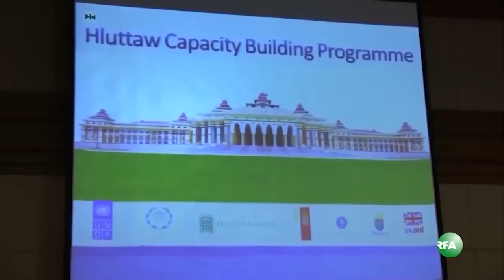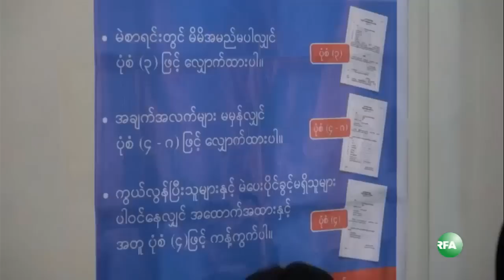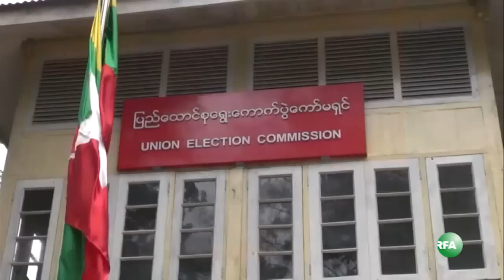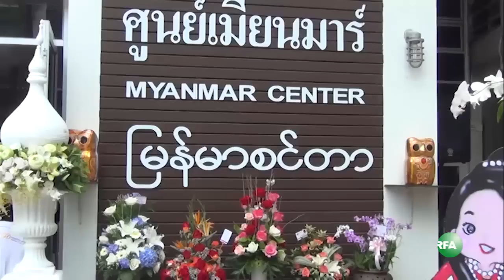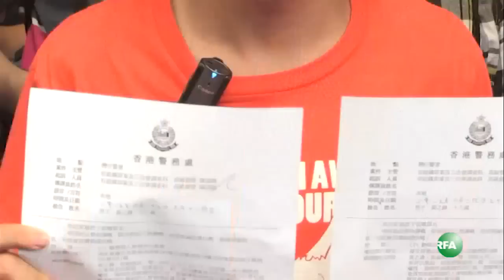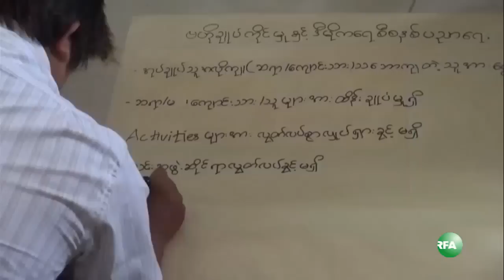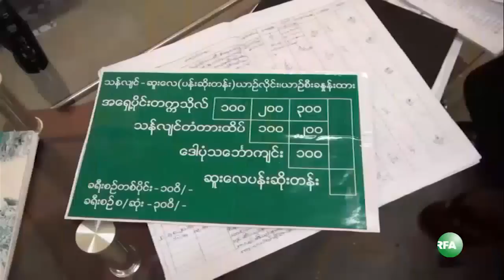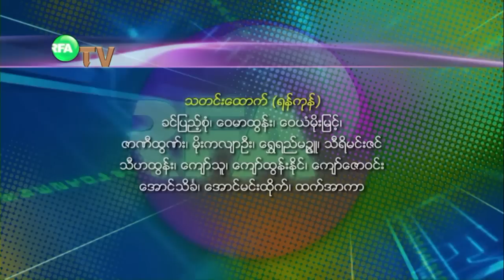RFA Burmese TV September 2, 2015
RFA ရုပ္ျမင္သံၾကားအစီအစဥ္ (စက္တင္ဘာ ၂ ရက္ ၂ဝ၁၅)
- တႏုိင္ငံလံုး အပစ္အခတ္ရပ္စဲေရးနဲ႔ပတ္သက္ၿပီး KNU နဲ႔ NLD ဥပေဒပညာရွင္ေတြေဆြးေႏြး
- ျမန္မာအမ်ိဳးသမီး၂ ဦး နဲ႔ ႏိုင္ငံေရးအက်ဥ္းသားအမ်ိဳးသမီး၂ဝ လြတ္ေျမာက္ေရးအေမရိကန္စတင္
- ပခုကၠဴ ေက်ာင္းသား ၃၅ ေယာက္ကို စာေမးပြဲေျဖခြင့္ပိတ္ တာကို ေက်ာင္းသားသမဂၢကန္႔ကြက္
- ဦးေရႊေမာင္နဲ႔ ေဒၚခင္ခင္လြင္တို႔ကို ျပည္နယ္ေရြးေကာက္ ပြဲေကာ္မရွင္ကထပ္ၿပီးပယ္ခ်
- ေရႊျပည္သာစက္မႈဇုန္-၃ က အလုပ္သမားသမဂၢ အဖဲြ႔ဝင္ ၇ ဦးကို အလုပ္ထုတ္
- ကခ်င္နဲ႔ စစ္ကိုင္းတုိင္း အထက္ပိုင္းမွာ ေရဖံုးလႊမ္းခံရႏုိင္တယ္လို႔ မိုး၊ဇလေဗဒပညာရွင္သတိေပး
- ထိုင္းႏိုင္ငံ ခ်င္းမိုင္ၿမိဳ႕က ခ်င္းမိုင္တကၠသိုလ္မွာ ျမန္မာစင္တာဖြင့္လွစ္
... စတဲ့ ေနာက္ဆံုးရ ျမန္မာသတင္းေတြ၊

- ဘန္ေကာက္ၿမိဳ႕က ဗုံးေဖာက္ခြဲမႈေဖာ္ထုတ္ႏုိင္ဖို႔ အေျခအေနတုိးတက္မႈရွိ
- ျခစားမႈတိုက္ဖ်က္ေရးညီလာခံက မေလးရွားဝန္ႀကီးခ်ဳပ္ကို ဆင္ေခၚ
- ေဟာင္ေကာင္ဆႏၵျပေက်ာင္းသားေခါင္းေဆာင္ ရံုးထုတ္စစ္ေဆး
- အိႏိၵယဝန္ႀကီးခ်ဳပ္ရဲ႕ စီးပြားေရးမူဝါဒကို ႏိုင္ငံတဝွန္း အလုပ္သမားေတြကန္႔ကြက္
..စတဲ့ အာရွေဒသက စိတ္ဝင္စားစရာသတင္းေတြနဲ႔၊

- လႊတ္ေတာ္ အရည္အေသြးျမႇင့္ေဆြးေႏြးပြဲ
- ေရြးေကာက္ပြဲလုပ္ငန္းစဥ္ သတင္းစာရွင္းလင္းပြဲ
- NBF တိုင္းရင္းသားပါတီေပါင္းစုသေဘာထားရွင္းလင္း
- အႏုပညာရွင္ေတြရဲ႕ ရခိုင္ေရးေဘးအကူအညီ
- NNER နဲ႔ ရွမ္းျပည္နယ္က ပညာေရးအဖြဲ႔အစည္းေတြေဆြးေႏြး
- ရန္ကုန္ဘတ္စ္ကားခ တိုးျမႇင့္သတ္မွတ္မယ္
- ကရင္နီတုိင္းရင္းသားဘာသာ…
စတဲ့အစီအစဥ္ေတြကို ရွဳစားရမွာပါ။